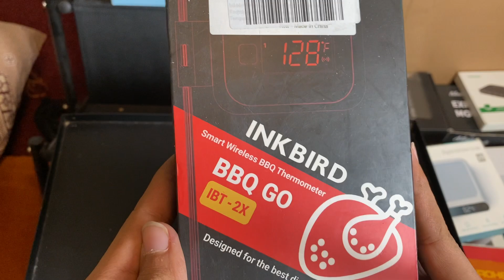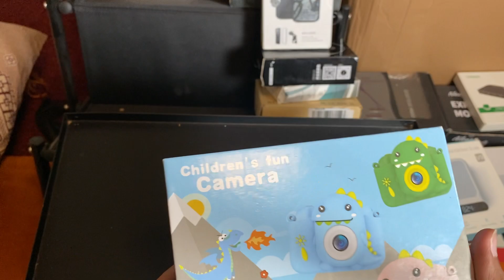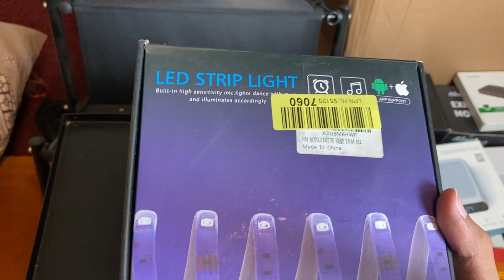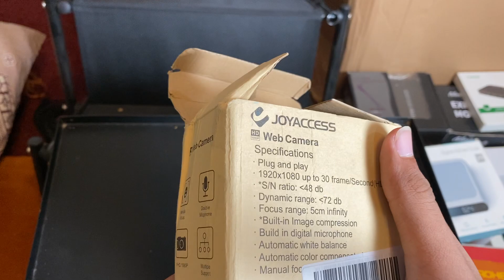Nayab Branded items electronic store | 03002686913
Nayab Branded items electronic store